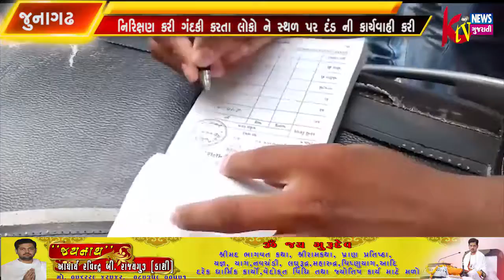જુનાગઢ મહાનગરપાલિકા ના નવ નિયુક્ત કમિશનર તુષાર સુમેરા સાહેબે રૂબરૂ વોર્ડ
જુનાગઢ મહાનગરપાલિકા ના નવ નિયુક્ત કમિશનર તુષાર સુમેરા સાહેબે રૂબરૂ વોર્ડ નિરિક્ષણ કરી ગંદકી કરતા લોકો ને સ્થળ પર દંડ ની કાર્યવાહી કરી